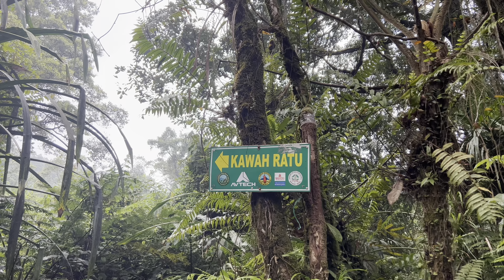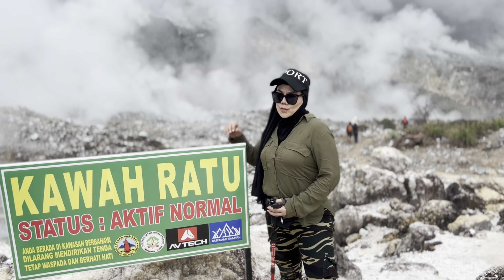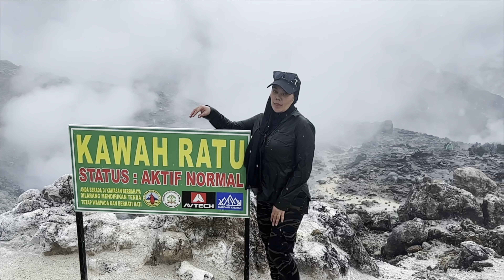trekking lagi ke Kawah RATU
14 Juni 2023 kami mengadakan perjalanan ke Kawah Ratu, yg berada di Kaki Gunung SALAK Bogor